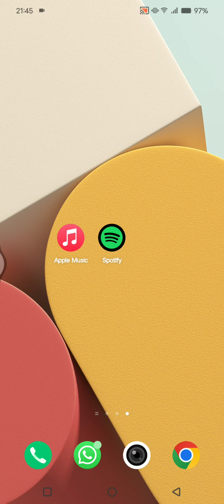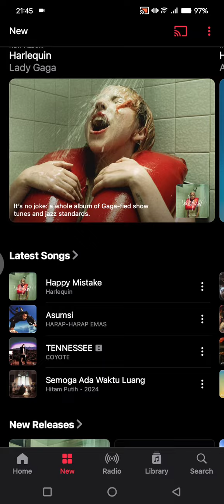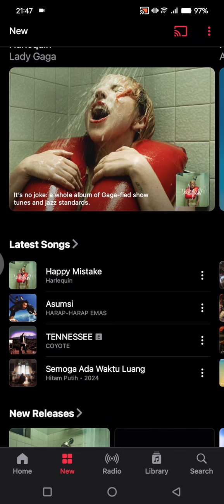💲 INSTANT: Why Apple Music Sounds Better Than Spotify | for Dummies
Here are some explanations on why Apple Music might sounds better than Spotify